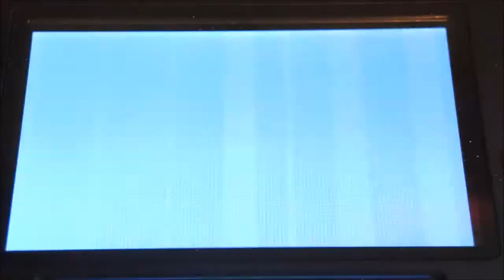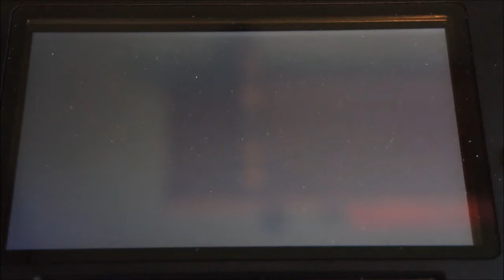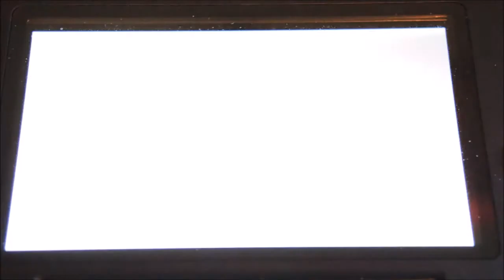Fairy Face-Off-Part 4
Not bad...